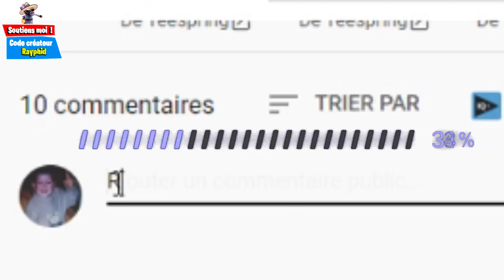WTF! CE HACKER A MIS DE LA NEIGE SUR LA MAP POUR NOEL SUR FORTNITE..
WAW! LE HACKEUR A MIS DE LA NEIGE SUR LA MAP POUR NOEL SUR FORTNITE.. ce cheater, ou hacker comme vous voulez, triche pour mettre de la neige sur la map de fortnite battle royale car on a la flemme d'attendre la maj mise a jour et l'événement de noel sur fortnite

▬▬▬▬▬▬▬▬▬ SOUTENIR ▬▬▬▬▬▬▬▬▬▬

▬▬▬▬▬▬▬▬▬ PARTENAIRES: ▬▬▬▬▬▬▬▬▬▬